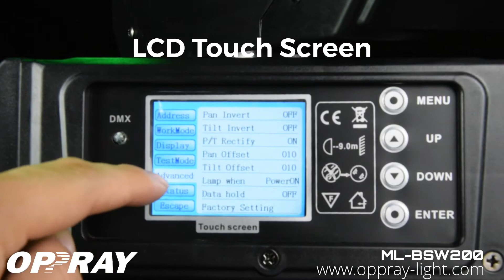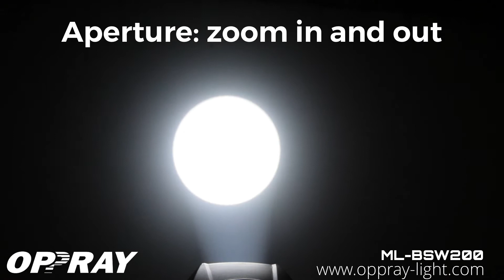LED 200w Beam Spot Wash 3in1 moving head light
Whole new led beam spot wash moving head with powerful 200w led light source, compact design while powerful spot and wash and affordable competitive price make it the new hot item on the market. Features with 2 gobos wheels and 3 prisms, a powerful led moving head.

ML-BSW200
Features
200W High Output White LED
Zoom Angle 15°, focus function
High light output, 3450LUX@5M at White light
Color Wheel: 9 colors +white, rotation with variable direction and speed
1 static Gobo Wheel: 8 gobos +white, wheel rotation and shake
1 Rotation Gobo Wheel: 7 gobos +white, wheel rotation and shake
Prism: 3-facet Prism, bi-directionally rotatable at variable speeds
Zoom function
High-speed strobe effect with 1-25 flashers per second
Internal program available
18 DMX Channels USITT DMX-512
DMX 512, master-slave and sound activated controllable or auto operation
Colorful LCD display
Efficient low noise fan cooling system

POWERCON IN
3-pin XLR connectors IN/OUT
Two 1/4 turn fastening Omega Clamps
IP 20 protection rating

Specifications
Input Voltage: AC90-260V 50/60Hz
Light Source: 200W High Output White LED
Control Signal: DMX 512, master-slave and sound activated or auto operation
Control Channel: 18 DMX Channels USITT DMX-512
Power Consumption: 300W
Dimensions: 380(D)*240(W)*470(H)mm
Packing size: 430(D)*370(W)*530(H)mm
Net Weight: 14kg, Gross Weight:17kg

Here is the info About this LED 200w Beam Spot Wash 3in1 moving head light.

NO. 18 Jiangshi Road Hebu Villiage Jianggao Town